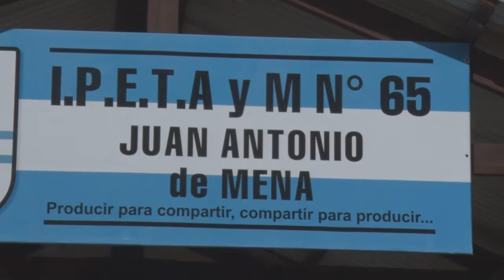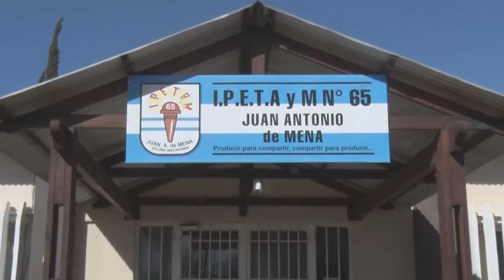Ricardo Artaza Director IPETA y M Viajes y actividades educativas